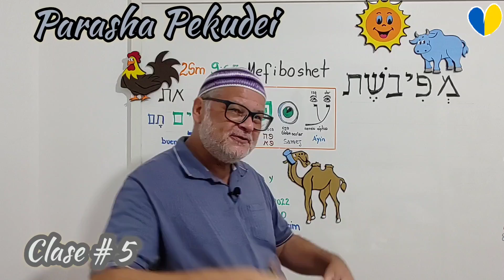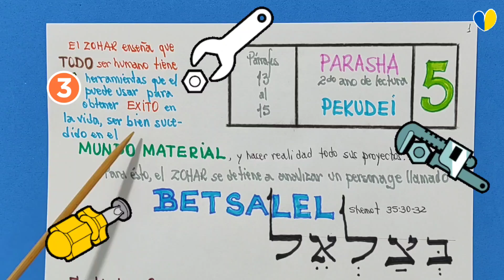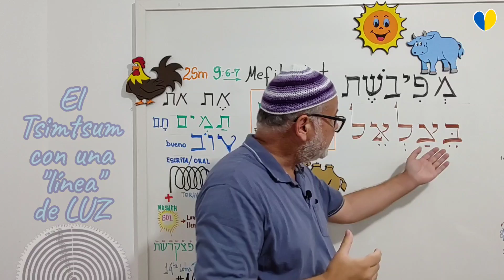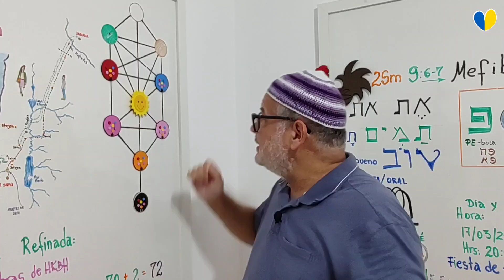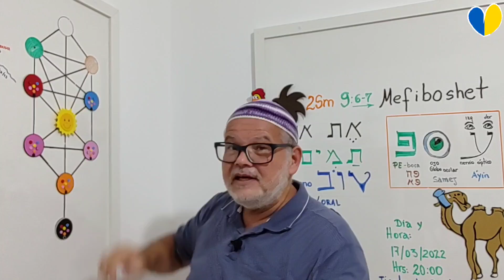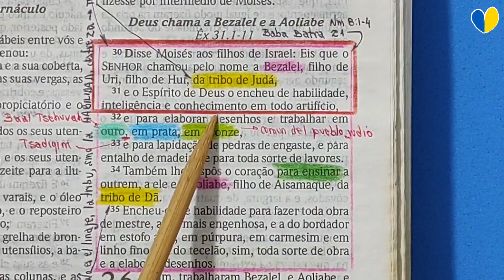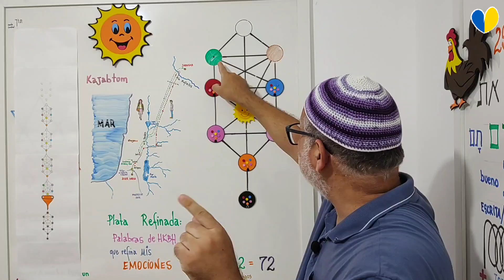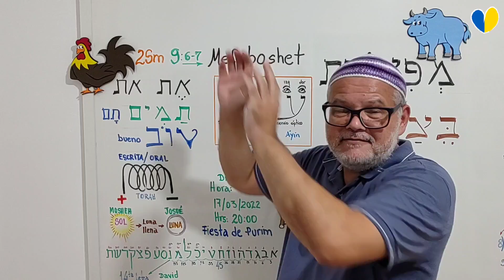Parasha Pekudei 5782 -ZOHAR- Clase 5 - # 13 al 15 - Mar de Fundición, Betsalel - Украина - More Luis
PARASHA PEKUDEI CLASE 5 - año 5782
Segundo año de lectura
Esta Clase está  conectada a la Clase # 6 de la Parashah Vayakhel año 5782, ya que en las dos se complementan entre sí  hablado de "Betsalel":
✓ Parashah Vayakhel Clase # 6  - Shemot 31:1-6
✓ Parashah Pekudei Clase # 5 - Shemot 35:31

El Zohar trabajará, en esta clase,  sobre el texto de Shemot 35:31, mencionando que las cualidades descritas en el versículo 31 son 3 herramientas para que podamos tener éxito en nuestros emprendimientos en este mundo físico, materializando cosas espirituales acá abajo.

Estas 3 Herramientas fueron dadas por YHVH a través de Elokim, que  son 3 Sefirot, que adquieren una matiz diferente a lo expuesto en la Parashah Vayakhel clase # 6:
Jojmah -  Habilidad
Binah -  Razón
Daat - Conocimiento

Descubriremos como BetsalEL está conectado a dos ideas 💡 que a veces se nos pasan desapercebidas:
בצלאל - Betsalel
בצל - Cebolla - Batsal
אל - D's - Él

La cebolla nos recuerda as las "capas" interiores que tenemos al pelarla, y que corresponde a la misma idea de las sefirot abiertas, en donde cada mundo está en "paralelo" al otro, uno apegados al otro como en las capas de una cebolla.
Esto lo ilustramos durante toda la clase.
La parte final den nombre, el infijo  אל  Él, indica la Sefira de Jesed.

La 💡 idea de Betsalel con viniendo de la Raíz בצל significando "sombra", lo veremos en la Microcápsula # 46.

Tenemos muchos  gráficos y ejercicios que le ayudarán el alumno a fijar mucho mejor los conceptos. Recorreremos las páginas del texto en Hebreo, de las traducciones, del diccionario y el tratado de la Rosa 🌹 (Preliminares # 1 al 3).

min 1:14 Escribir nombre BetsalEL
min 5:10 Las 3 Herramientas del Éxito
min 6:55 Diccionario-palabra Batsal- בצל
min 7:33 Betsalel y la "cebolla"
min 8:53  Raíz בצל
min 10:09 Anotaciones en el Diccionario
min 10:58 Clases de Pekudei año 5781
min 13:25 Significado nombre BetsalEL
min 14:16 BetsalEL en el Árbol de la Vida
min 18:54 La 🌹 - Preliminares
min 21:22 Shemot 35:31 en Español y Hebreo
min 28:07 Las 3 Herramientas
min 30:52 El Cambio de Nombre en la actualidad
min 31:30 Mucho Esfuerzo ... חזק, חזק ונתחזק...

Depósito:
✓Banco do Brasil
Agência 1188-6